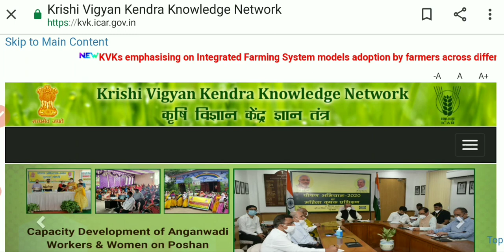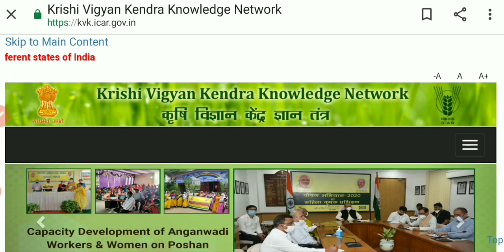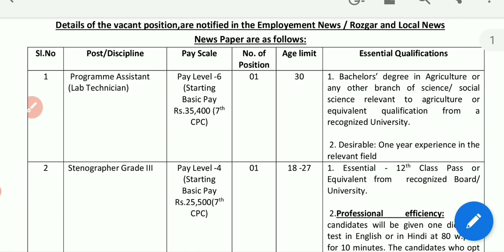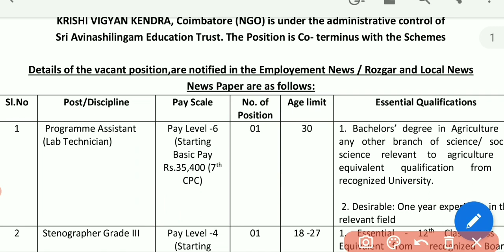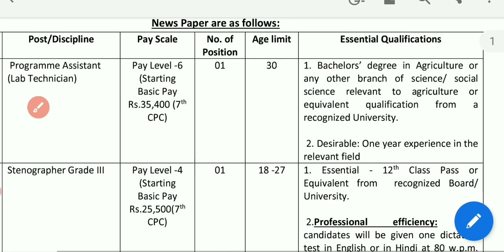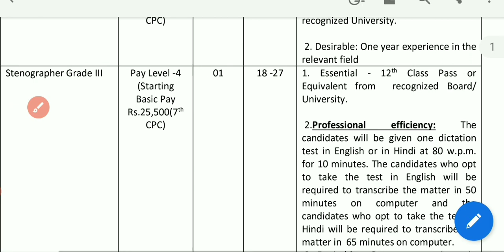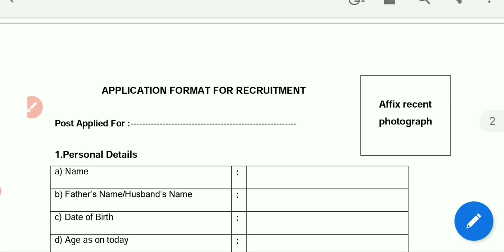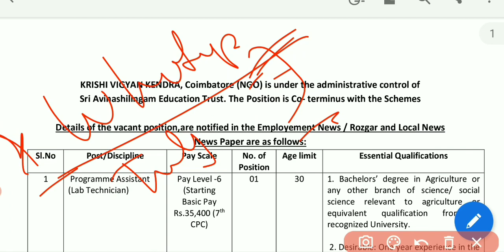Krishi Vigyan Kendra Programme Assistant, Stenographer vacancy 2022 || offline form steno vacancy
Krishi Vigyan Kendra New Vacancy 2022

Assistant Programme, Stenographer etc

Qualifications  :-  12th pass & graduates

Last date :-   30 days to Publish ( 21 August 2022 )

krishi Vigyan Kendra vacancy
12th pass govt job vacancy 2022
assistant programme new vacancy 2022
vacancy 2022
offline form 2022
offline recruitment 2022
new sarkari naukri 2022
graduates govt job new vacancy 2022

GS Lucent Book 2022 Edition ⬇⬇⬇⬇⬇⬇
( Hindi Medium)